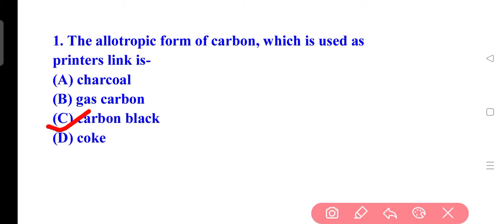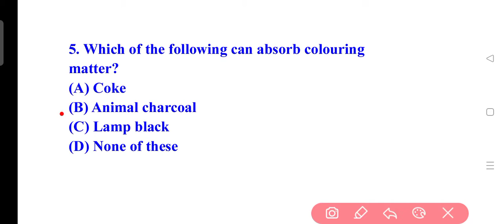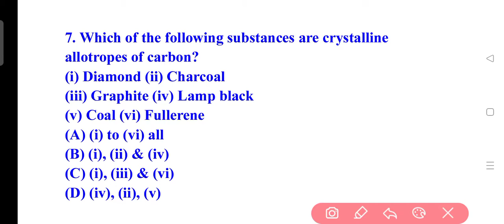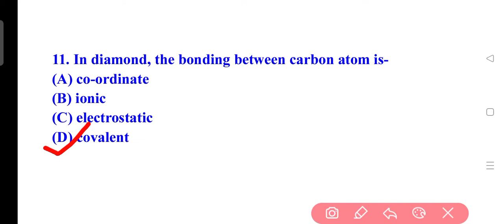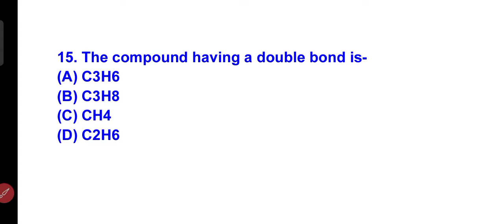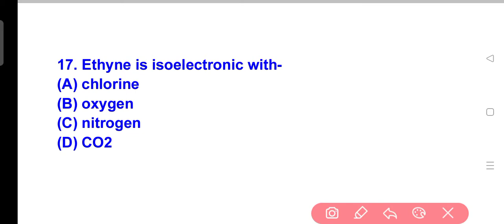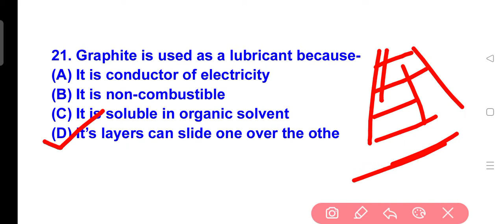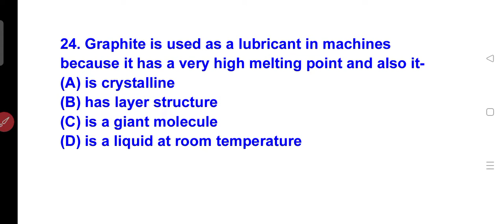Important general science Mcqs for all Competitive exams